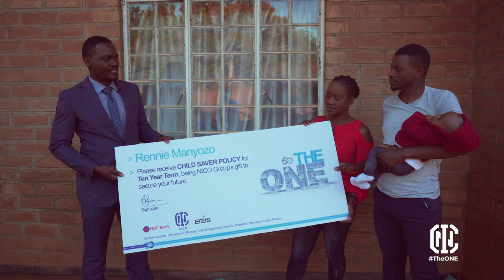The ONE - Make The Best Life Choices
NICO Life Chief Executive Officer, Eric Chapola, he tackles issues of life choices and how NICO Life can help you make the best ones.